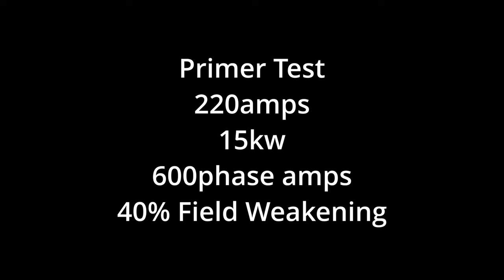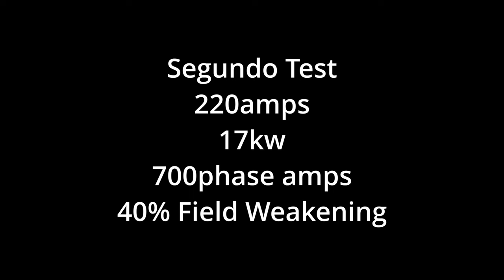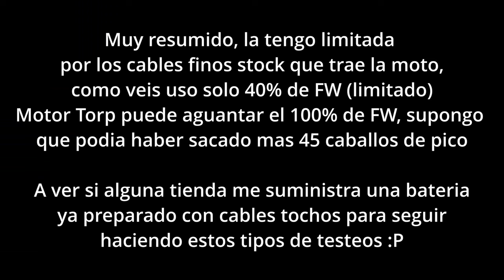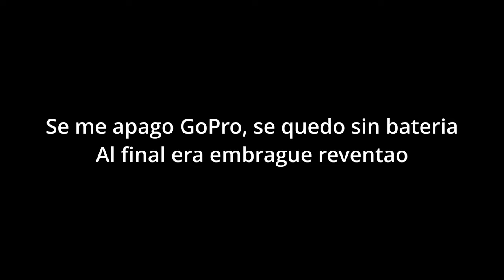Moto Electrica de 49cc da 36.5cv en Banco de Potencia | 72v Surron Light Bee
He trucado mi moto eléctrica al máximo (Surron Light Bee) y he decidido hacer un par de pruebas en el banco de potencia con @la49_racing en Almeria.
Como aún no he cambiado los cables finos de fábrica, pensé que daría como máximo 20 CV, pero el resultado final me ha sorprendido por completo. Si con esos cables finos soy capaz de sacar 36 caballos... me pregunto cuánto podría ser con cables ya cambiados. Es una locura de moto, no me arrepiento de haberla comprado y trucado al máximo.

Mis modifcaciones son:
· Controladora: EBMX X9000
· Bateria: EBMX 72v 57AH
· Motor: Torp TM25
· Plato: 54 dientes
· Cadena sin O-rings
Resto de modificaciones como amortiguadores, frenos, asiento, manillar no los pongo ya que no afecta a la potencia de la moto.